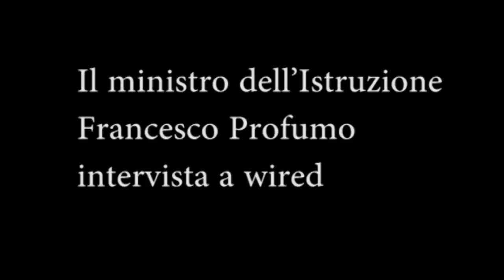bookinprogress: il libro nasce con la classe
Elogio di da parte del ministro dell'Istruzione Francesco Profumo - frammento tratto da
Il direttore di Wired, Carlo Antonelli, incontra il ministro dell'Istruzione